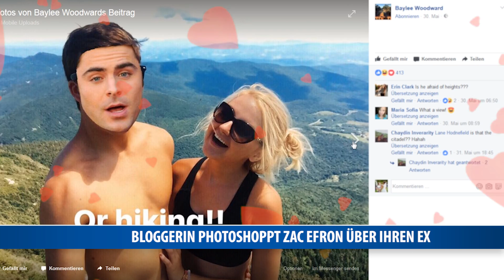Bloggerin photoshoppt Zac Efron über ihren Ex